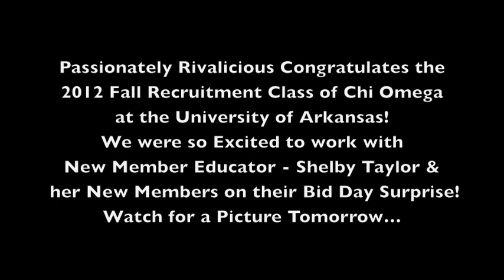Rivalicious® Custom Collection - University of Arkansas Chi Omega Chapter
Passionately Rivalicious Congratulates the 2012 Fall Recruitment Class of Chi Omega at the University of Arkansas! We were so Excited to work with New Member Educator - Shelby Taylor & her New Members on their Bid Day Surprise!